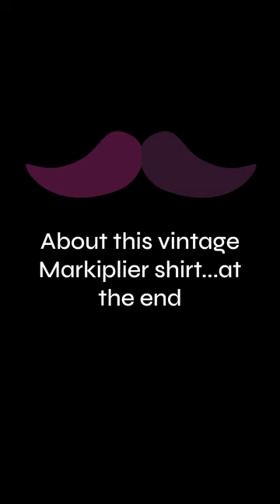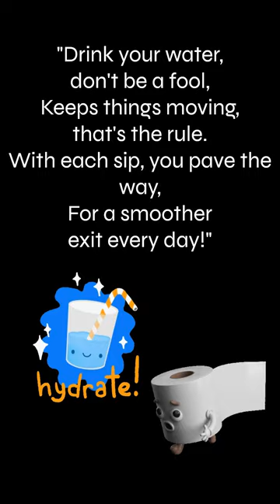Markiplier's Bowel Obstruction Symptoms and BEACH BALL sized Appendix!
How to identify bowel obstruction symptoms. Let's discuss Markiplier's health symptoms, starting with his bowel obstructions and appendectomy due to an enlarged appendix🏖️ . He has experienced significant abdominal pain with these health issues. We'll answer what a bowel obstruction is and how to potentially prevent it, but that is never guaranteed. Anyone can have abdominal pain and an inflamed appendix or obstructed bowel. I'll also cover Markiplier's appendix surgery and the chronic pain he has endured. Was his appendix the size of a beach ball? The pain from his surgeries and hospitalizations must have been awful and hard to manage. Bowel obstructions, or intestinal blockages, can be very dangerous. Let’s discuss Markiplier's bowel obstruction and what may have caused it.

Medical:
?2012 – appendectomy and adrenal tumor removal
Mar 2015 – hospitalized & had surgery for a small bowel obstruction.
Dec 2020 – hospitalized for an small bowel obstruction.
What is a bowel obstruction
WHAT NOT to do
HOW TO PREVENT THIS
Appendix size:
The average human appendix is 3.5 in (9 cm) long and 0.24 in (6 mm) in diameter, but can range from 2 in (5 cm) to 13.8 in (35 cm) long and 0.24 in (6 mm) or more in diameter. An appendix that is larger than 6 mm in diameter is often considered abnormally enlarged or distended.  – AI
Average size of beach ball – 16 in, size of a pizza

Please see your provider for concerns about your health.